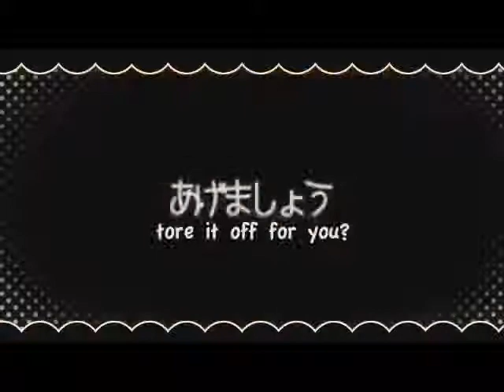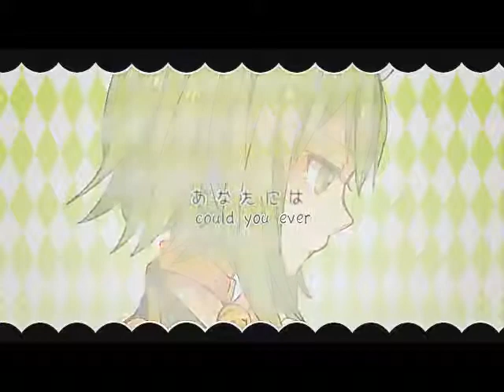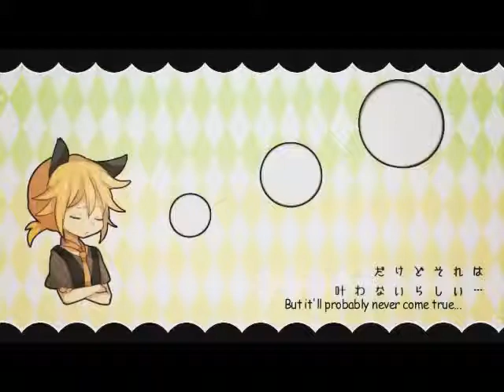Utatane Piko x Kagamine Rin Ah It s a Wonderful Cat Life 嗚呼、素晴らしきニャン生